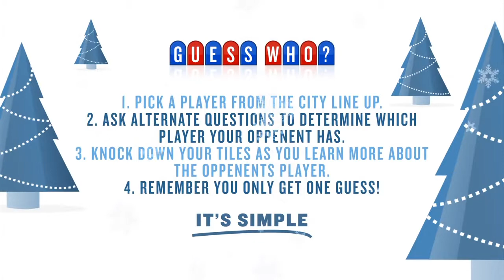KOMPANY GUESSES WHO? | Man City Advent Calendar 2014 | Day Fifteen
Vincent Kompany takes on the classic board game 'Guess Who' but with a City twist. Make sure you tune in to Day 17 for Round 2 of this epic battle.

Round 2 of the epic 'Guess Who' battle between our captain Vincent Kompany and Chappy. But can Vinny seal the victory?

Vincent Kompany won last year's 'Guess Who?', so who will reign champion in this year's 'Pie Face' contest?